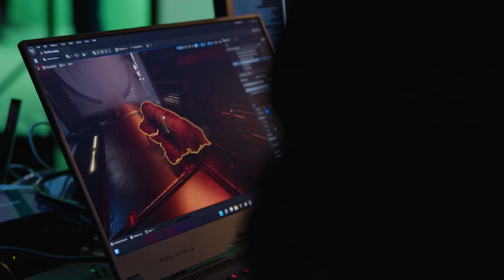Virtual Production Workshop with Film and Acting Students | Aximmetry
Virtual Production at Molkoms Folkhögskola, Studio Molkom.
Behind the Camera and editing: Fredrik Fridlund
Or contact Stage Manager Rune Sørgård for more information about Virtual Production at Molkoms Folkhögskola